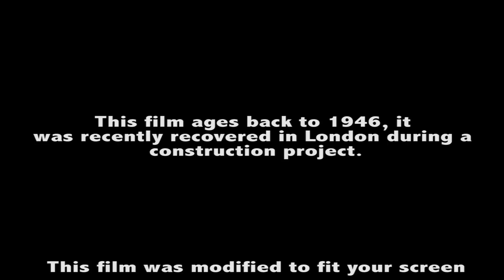Ghost - Rare look at a Vampire Caught on Video Tape from 1946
Real Ghost Vampire Caught on Video Tape! For Over 65 Years People Have Claimed To See And Hear The Vampire Beast Of London Yes indeed for over 65 years now some creature has been seen and heard here in London. And over the years it has attacked and killed many animals , and fowl in London. What is the Vampire Beast Of the North ? Is the Vampire Beast paranormal or a unknown species that lives in the back woods of London.

I had dropped my camera in the apple orchard, after several hours of searching I finally found it and after review I caught the rare footage of a Vampire.

Pranksters wanted! Do you like to prank people? Do you like to watch others being pranked? Go ahead and grab your camera and record your friends watching this video, or choose from a playlist of videos once you catch one of your friends on camera getting the wits scared out of them (because its funny), go ahead and post that video as a response to the video you pranked them with. I will then share with all my subscribers so everyone can have some epic lols.